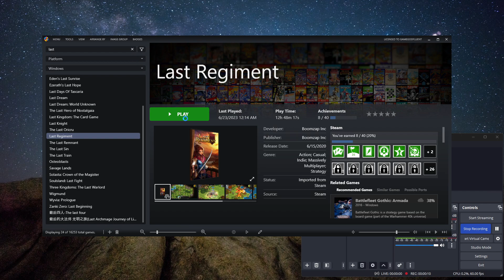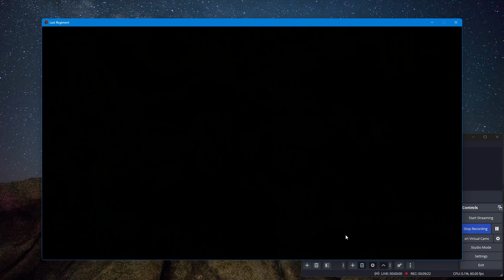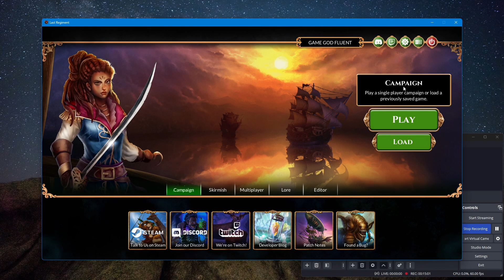Let's Try Last Regiment (Fantasy 4X/Strategy Type Thing!) - Ep. 8 - First Batch Of Recordings Done!!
hope u guys enjoyed that!! See u guys in the next adventure and note that while this LT is not 'dead' for good, it's on ice for now! Cheers all!! :)